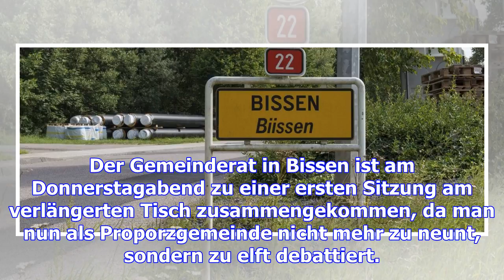Bissen: harsche töne gegen sozialamt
Der Gemeinderat in Bissen ist am Donnerstagabend zu einer ersten Sitzung am verlängerten Tisch zusam...